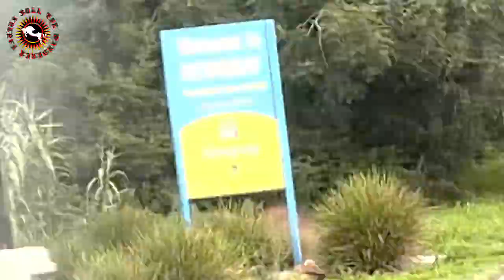Travelling to Cornwall from London Victoria/ 8 hours bus travel unforgettable experience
@TaurusBullTheWanderer challenge 8 hours bus travel wandering Cornwall.